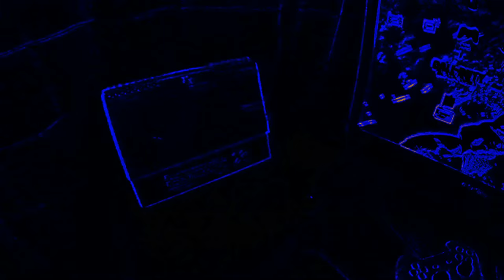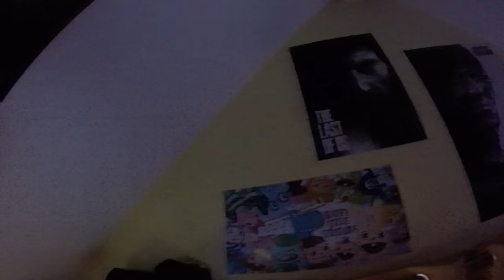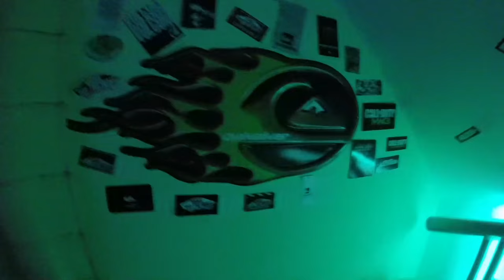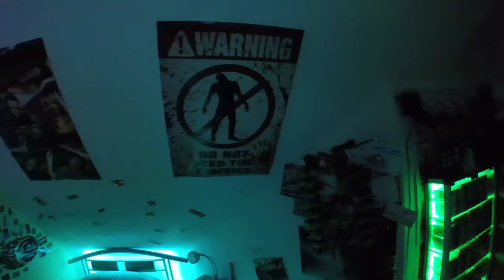ROOMTOUR- Mein (gaming) Zimmer [roombook-]-[like a Lena Vanille lookbook edit.] -|ALMO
!!!ÖFFNE MICH!!!

Was sagt ihr zu meinem Zimmer und wie findet ihr den Schnitt?

► Mein Equipment

● Monitore: Kommen noch!